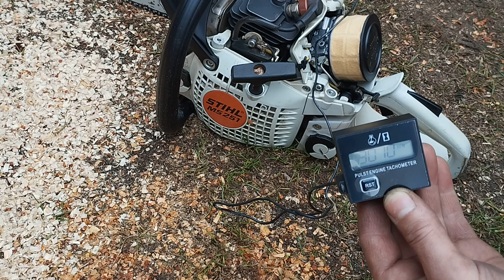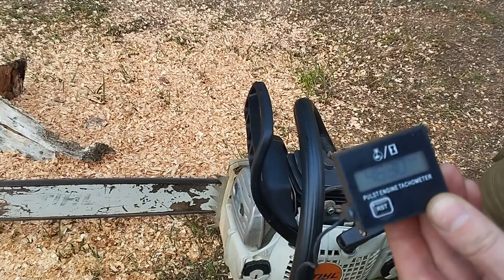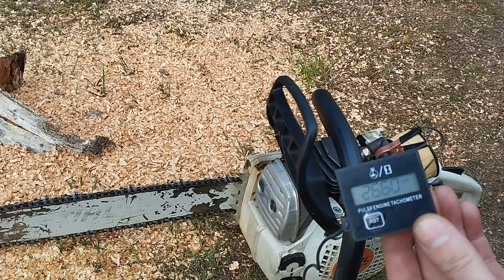Stihl ms 251 pierwsze próby cięcia piłą ,obroty silnika,po regulacji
Witam tym razem pierwsze próby cięcia piłą stihl ms 251 po remoncie  pomiar obrotów silnika ,regulacje silnika i kolejne próby.